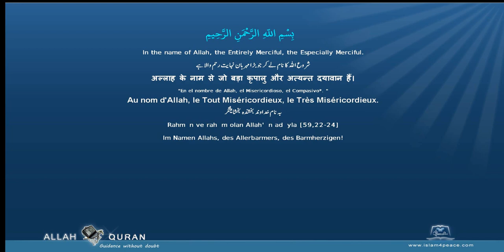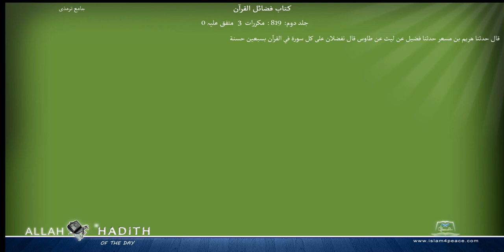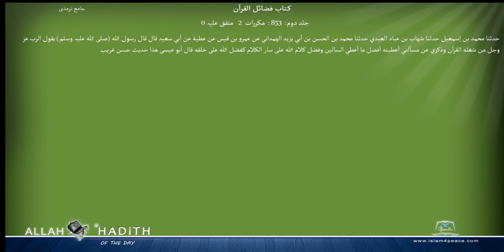Jami at Tirmidhi Arabic جامع ترمذی041 كتاب فضائل القرآن